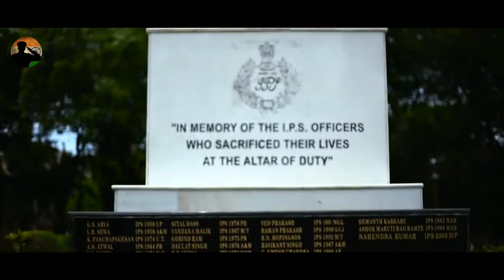IPS Officer Training At SVPNPA Hyderabad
Sardar Vallabhbhai Patel National Police Academy is the Indian National Institute for Training Of "Indian Police Service" officers before they are sent to their respective state cadres to carry out their duties. The academy is in Hyderabad, India.